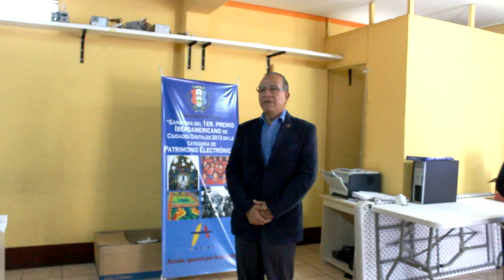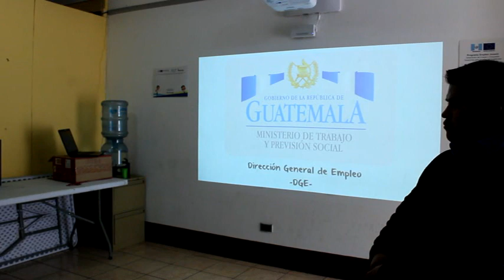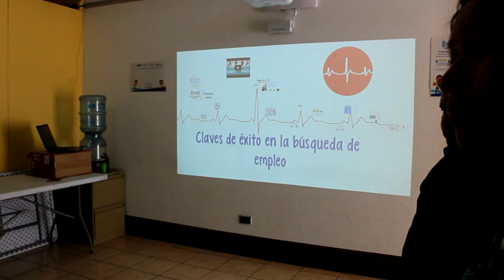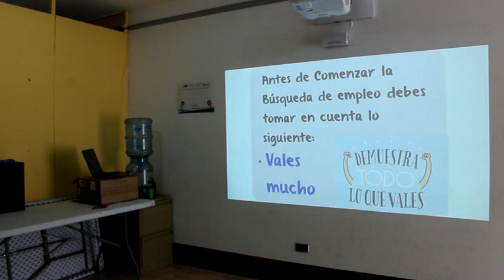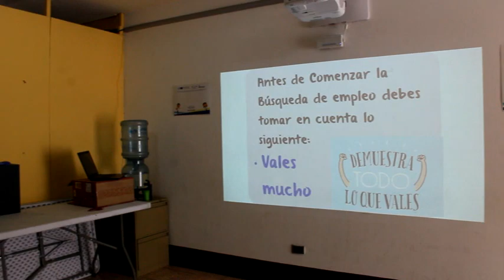Capacitación en Centro Comunitario Digital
Patzún, el pasado 10 de octubre se llevó a cabo una capacitación con estudiantes que están próximos a graduarse.  El evento se realizó con apoyo del Ministerio de Trabajo y Previsión Social, así como la Ventanilla Única Municipal de Empleo, VUME, de esta localidad.